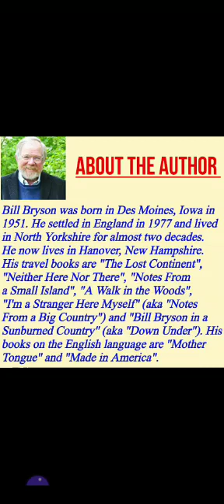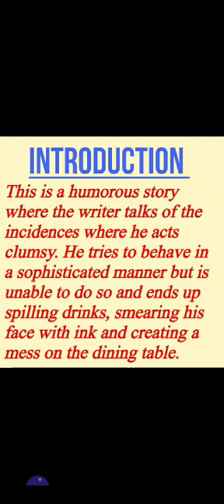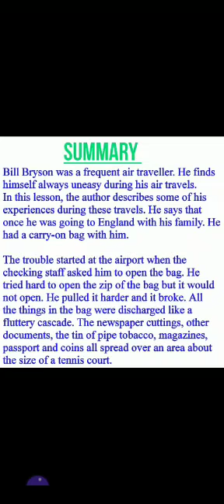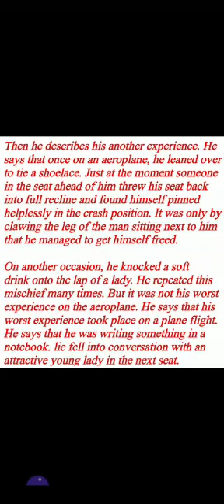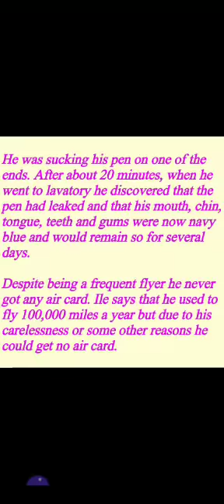Elite English Club, Class- IX Moments , Chapter -9 The Accidental tourist (Explanation in Hindi)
Its English Version Is Also Available On Elite English Club